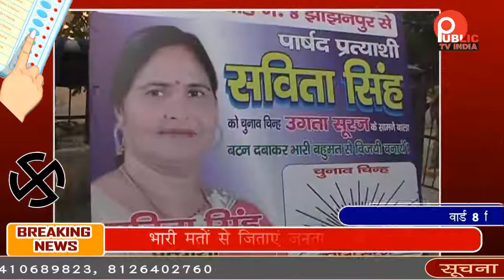वार्ड 8 से निर्दलीय लड़ रही सविता सिंह से पब्लिक टीवी की खास बातचीत